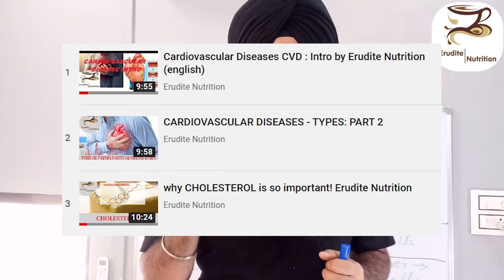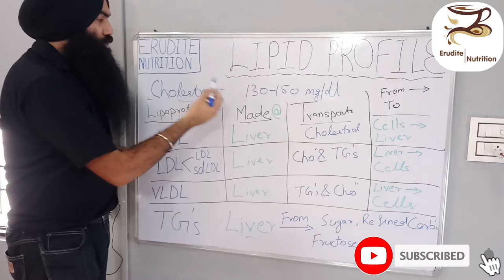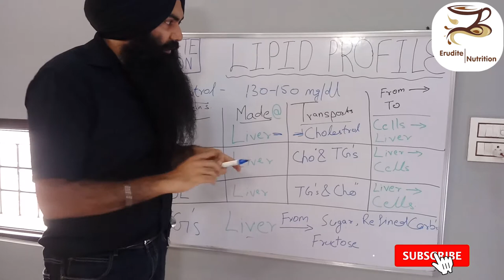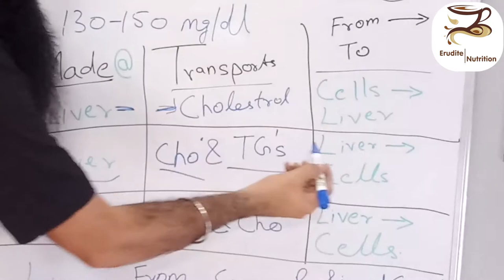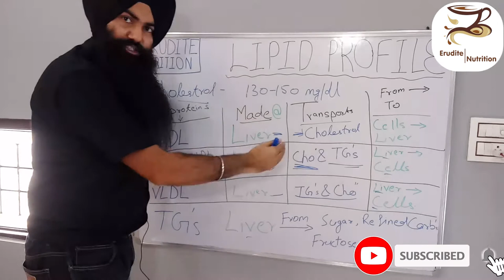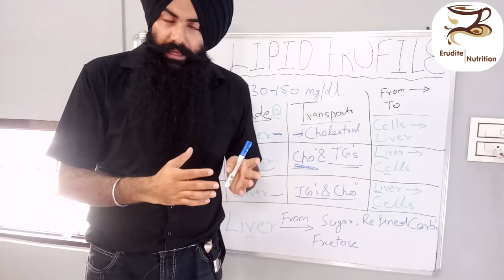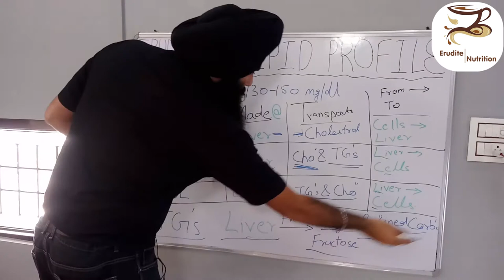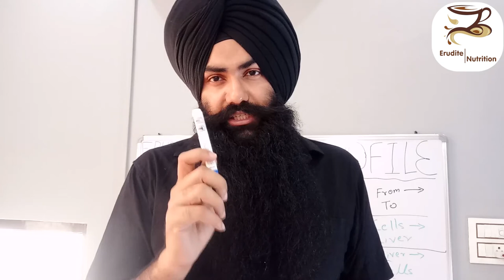Lipid Profile Test (PUNJABI)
Lipid profile panel is the most common biochemical analysis done to actually determine the risk of cardiovascular disease risk. but we should know what is in a lipid profile test. In this video we have tried to explain it in detail and the function of components stated in the test.
also in this video we clear some myth related with Good & bad cholestrol.